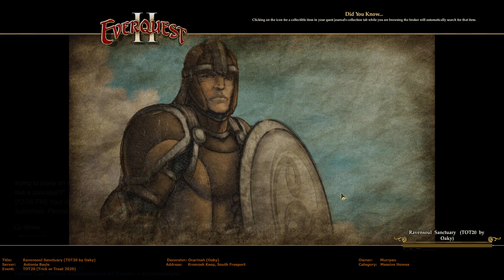Ravensoul Sanctuary (TOT20 by Oaky)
Everquest 2 ESRB Rating Teen*.

Title: Ravensoul Sanctuary (TOT20 by Oaky)
Decorator: Ocarinah (Oaky)
Owner: Murrpau
Server: Antonia Bayle
Address: Kromzek Keep, South Freeport
Category: Massive Homes
Event: TOT20 (Trick or Treat 2020)

* Content Descriptors: Suggestive Themes, Use of Alcohol, Violence. It was NOT intended for children ages 13 or younger.
Video content may contain: Language, Alcohol Reference, Use of Alcohol, Animated Blood, Blood and Gore, Violence, Mature Humor, Crude Humor, Simulated Gambling, Suggestive Themes.